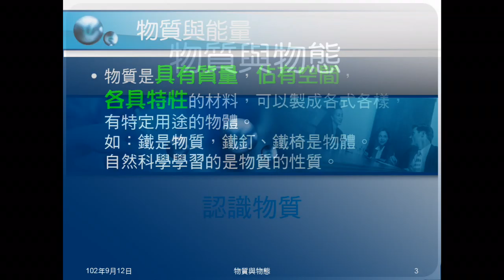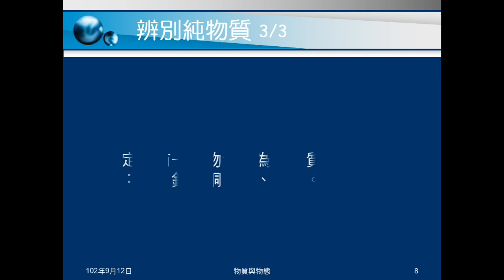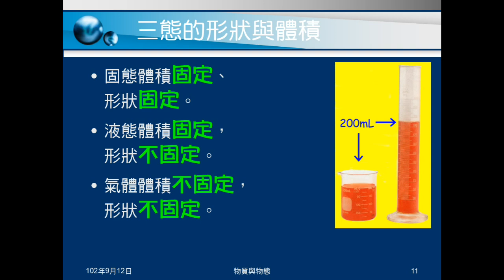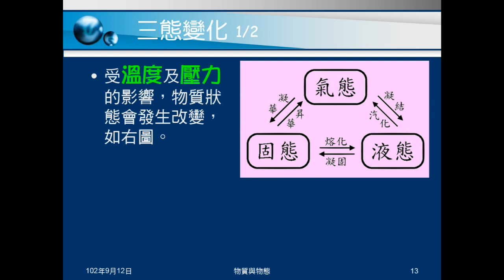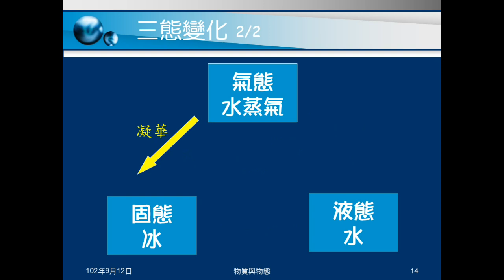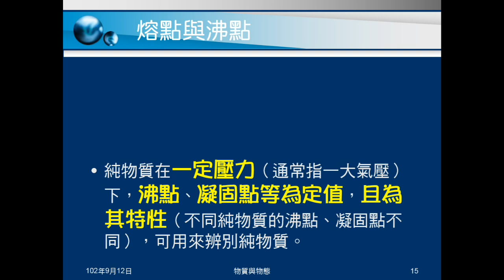102學年國二理化_物質的世界01：物質與物態A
說明物質與能量，解釋何謂純物質，何謂混合物及如何辨別。介紹物質三態及熔點、沸點。